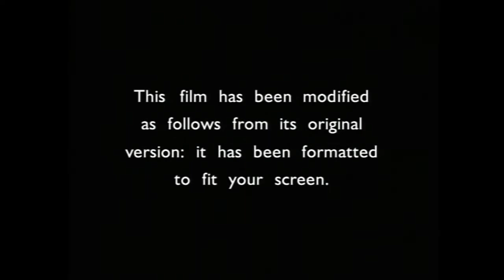Opening to “The In-Laws” 2003 DVD [Warner Bros.]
Here is the opening to the 2003 DVD of “The In-Laws.”
1. Warner Home Video logo (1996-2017) [low-toned]
2. ‘This film has been modified…’
3. MPAA ‘PG-13’ Rating screen
4. “The In-Laws” DVD menu
5. Warner Bros. Pictures logo (1998-present)
6. Franchise Pictures logo (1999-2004)

Print/TS_VIDEO Date: 8/18/2003
Note: I have the VHS of this film as well.